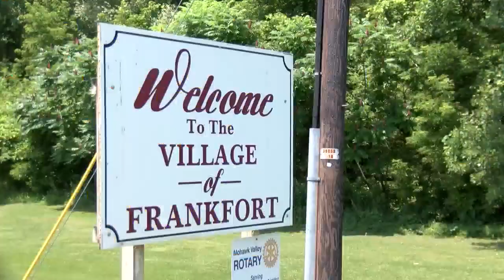BRIDGE NY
The Mohawk Valley will receive approximately $30 million dollars to rehabilitate bridges and culverts across the area.